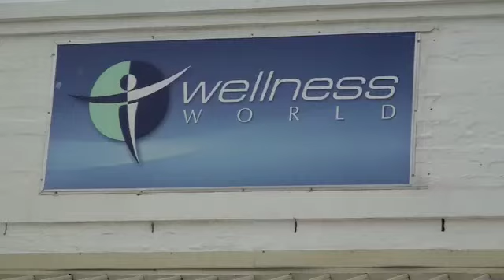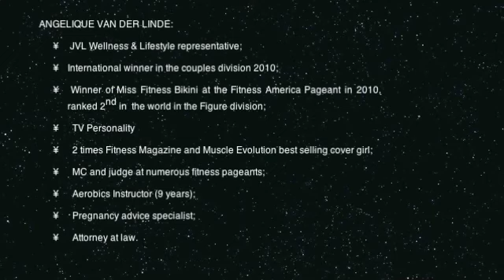JVL OFF SEASON TRAINING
2011 will rock your body into fitness mode!